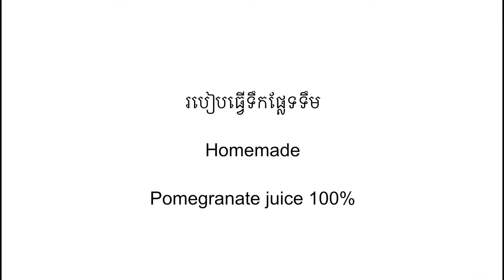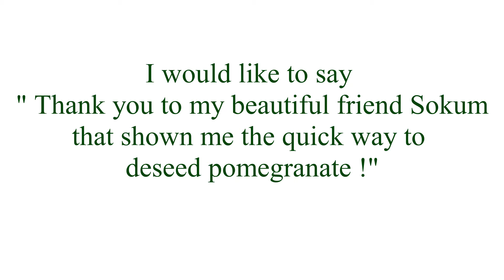Homemade Pomegranate Juice ( របៀបធ្វើភេសជ្ជៈផ្លែទទឹម )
Homemade Pomegranate Juice